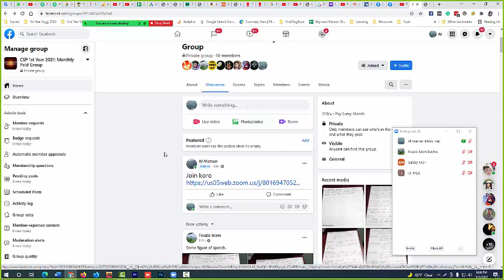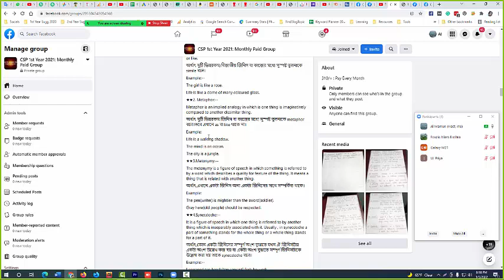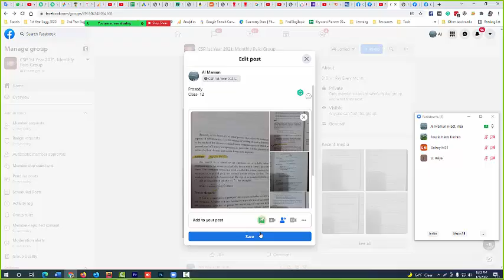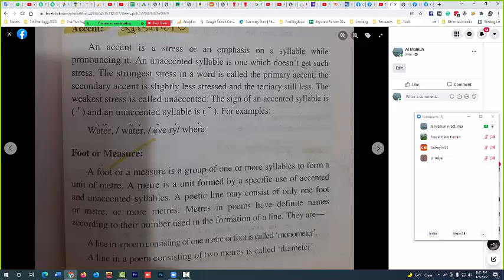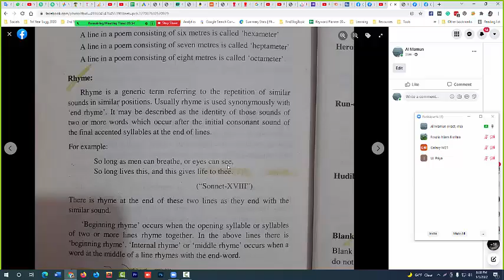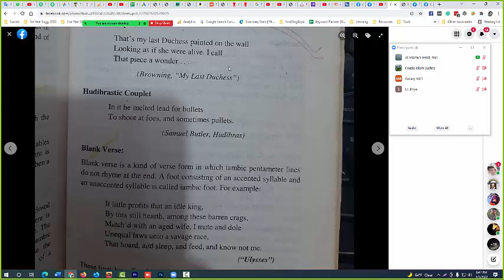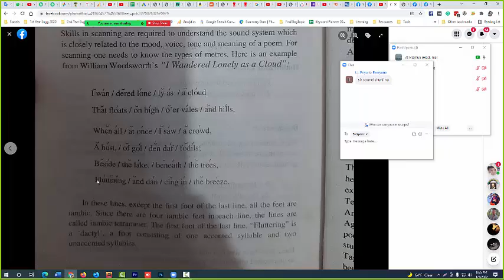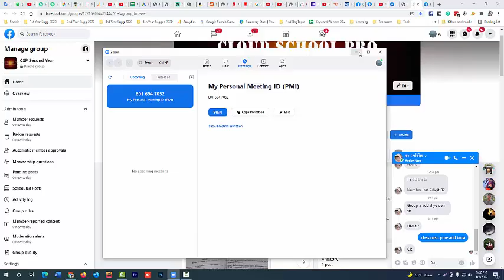Prosody | বাংলা লেকচার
Prosody